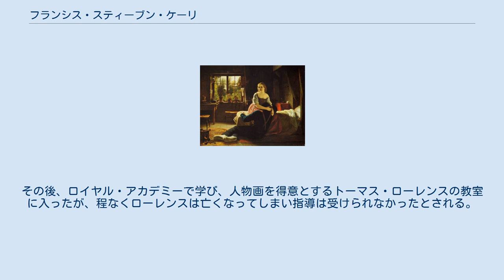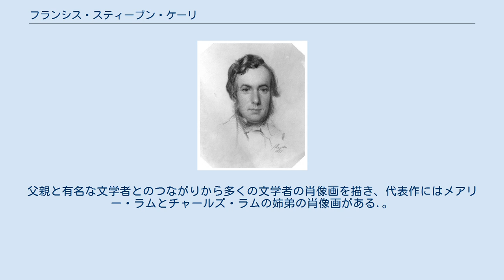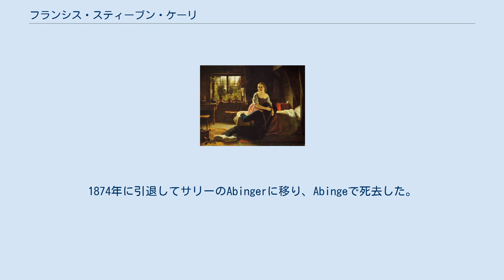フランシス・スティーブン・ケーリ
フランシス・スティーブン・ケーリ（Francis Stephen Cary、1808年5月10日 – 1880年1月6日）はイギリスの画家である。
主に人物画を描いた。
ロンドンにヘンリー・サスによって作られた美術学校を、引き継いで運営した。
 ウォリックシャーの Kingsburyで生まれた。
父親はその地の教区牧師で、ダンテの『神曲』の翻訳出版をしたことで知られるヘンリー・フランシス・ケーリである。
兄のヘンリーは判事になり、後に父親の回顧録を執筆した。
 父親らから家庭で教育を受けた後、ロイヤル・アカデミー・オブ・アーツの美術学校のための予備学校として画家のヘンリー・サスが設立したロンドンの美術学校で学んだ 。
その後、ロイヤル・アカデミーで学び、人物画を得意とするトーマス・ローレンスの教室に入ったが、程なくローレンスは亡くなってしまい指導は受けられなかったとされる。
 1829年にパリへ、その後イタリアで修業した。
ミュンヘン美術院でも学んだ。
1833年、1834年、1836年には父親と外国を旅した。
イギリス王立芸術家協会(Royal Society of British Artists)の展覧会に出展し、1837年から1876年の間にロイヤル・アカデミーの展覧会に35点の作品を出展した。
父親と有名な文学者とのつながりから多くの文学者の肖像画を描き、代表作にはメアリー・ラムとチャールズ・ラムの姉弟の肖像画がある.。
 1841年に結婚した。
1842年に自らが学んだサスの美術学校の校長になりサスの没後も運営を引き継いだ。
1874年に引退してサリーのAbingerに移り、Abingeで死去した。